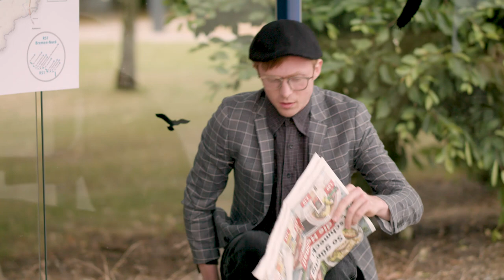Gruselige Unterhaltung / Parodie / Comedy HD Directors Cut / Humorvolle Haltestellen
Etwas gruselig ging es an unserer Lieblingshaltestelle im VBN Land zu, als ein geheimnisvoller Mann doch eigentlich nur helfen wollte...